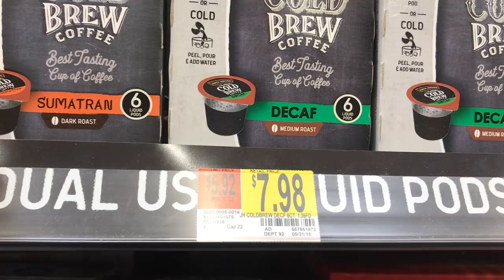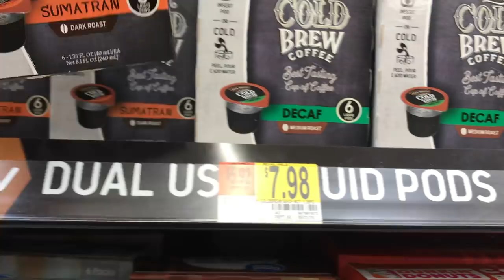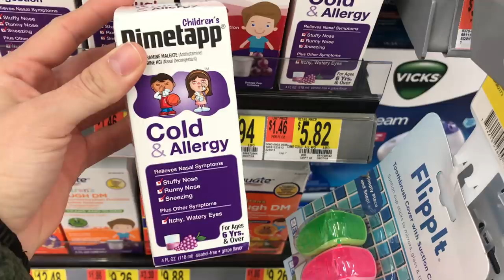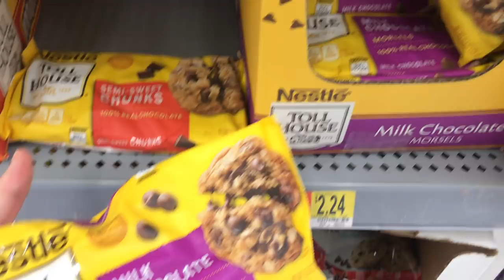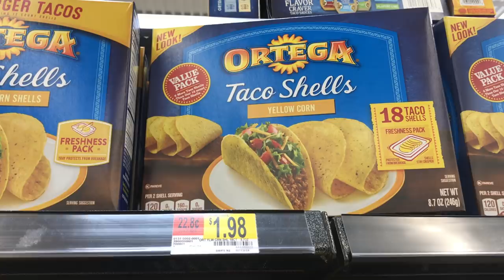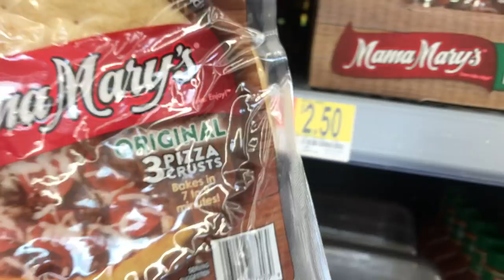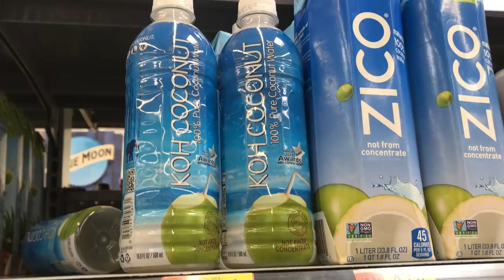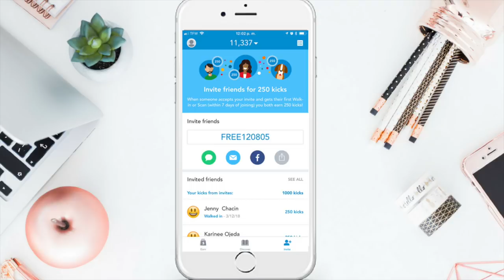🔥Especiales **WALMART** 🛍PRODUCTOS GRATIS🛍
CUPON PARA EL CAFE